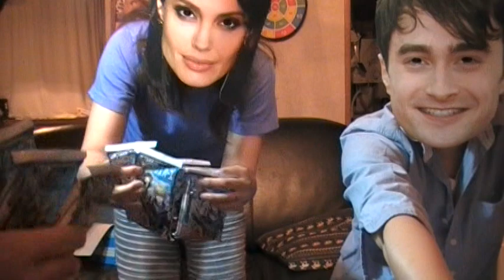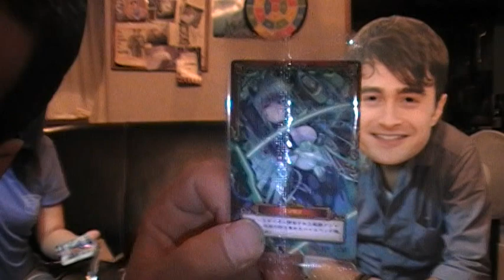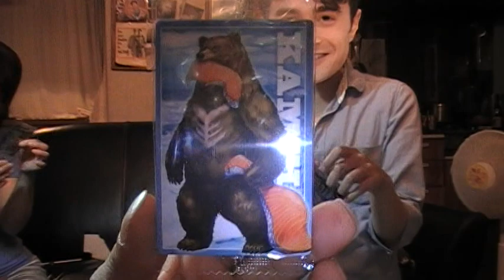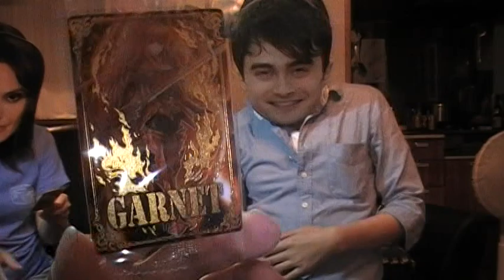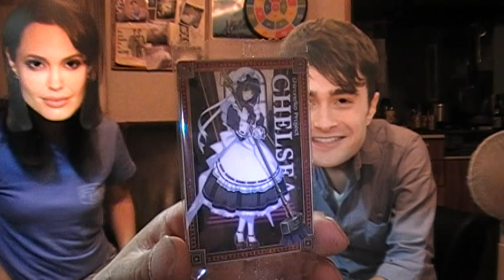【白猫グッズ開封】白猫ウエハースをガチャ風に開封してみたよ！ 白猫プロジェクト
※画質が悪いです。。。すみません。

白猫プロジェクトをこよなく愛す二人が白猫プロジェクトウエハースを購入しておりました。
早速その開封動画をキャラガチャ１１連風（音だけ）に撮ってみました。
カメラを持っていくのを忘れてしまい、いつもと違うカメラで撮影しております。

ウエハースは普通にうまいですよ〜そりゃそうか。

121円（税抜）
2015年 5月 26日
全国量販店の菓子売場等
15才以上
2014年7月サービス開始からダウンロード数を飛躍的に伸ばしている大人気スマートフォン用アプリゲーム「白猫プロジェクト」がウエハースに登場！！
カードは高級感のあるプラ仕様。ラインナップはミラ、ハルカ、クライヴなど人気のキャラクターを収録した全26種、そのうち6種には箔押しレアバージョンも存在します。
●プラカード1枚（全26種+6種）
●バニラクリーム味ウエハース1枚

■関連ワード■
白猫プロジェクト　お勧め　アプリ
面白い　新神速　破灭级　白貓 Project
白貓計畫　白貓計劃　白猫计划　하얀고양이
프로젝트　White Cat Project　タイムアタック
フォースター　ガチャ　レア　超絶レア
凸　TA ゲーム実況　攻略　SS 破滅級
協力　ソロ　評価　評判　スキル S1 S2
コラボ　課金　無課金　神引き
ザコ無視　壊れ　ぶっ壊れ　最強
火力　火力　神引き　カクテル
ショコラ　シャンピニオン
ちび太　リオーネ　ユピテル
スカシカシパンマン　しょこたん記念ガチャ
中川翔子　限定　評価　神引き
引き強　鬼引き　中川翔子